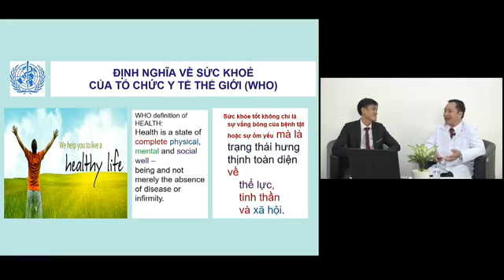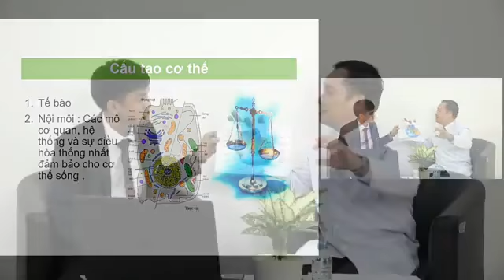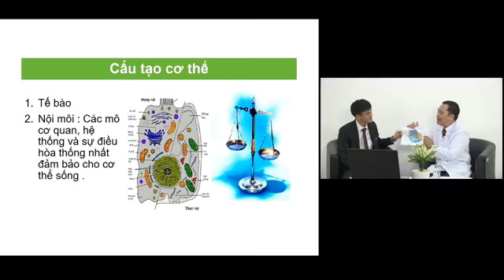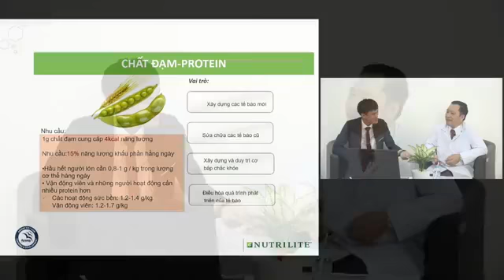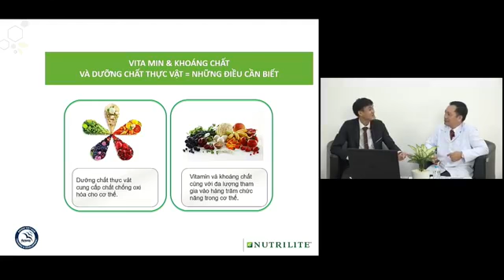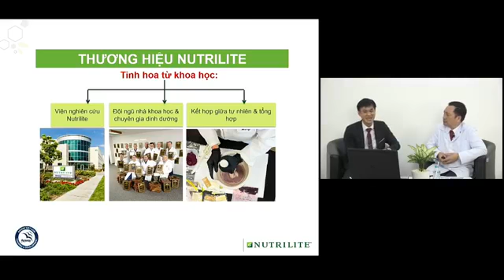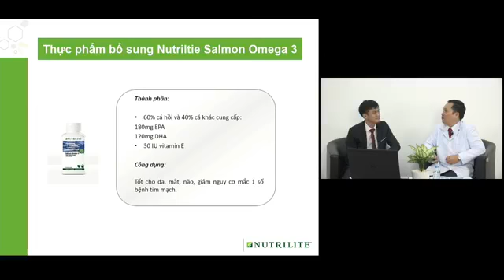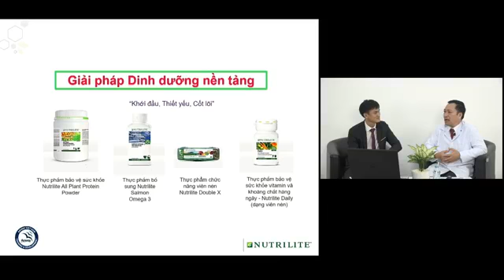Dinh dưỡng nền tảng